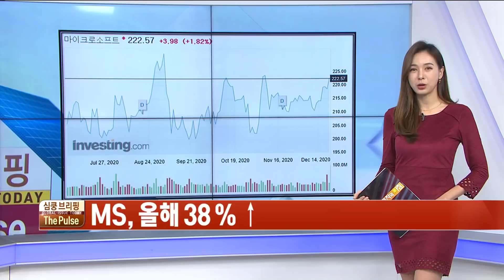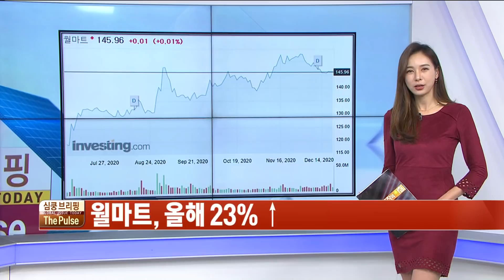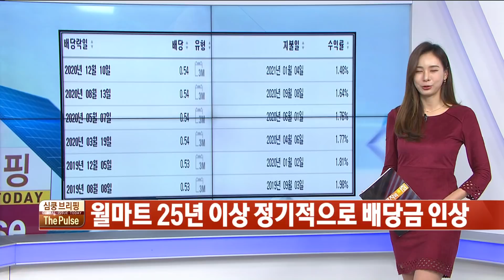2020년을 빛낸 배당주 5종목 / THE PULSE / 한국경제TV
- 한국경제TV 와우넷 와우파 주식창 한경KVINA 파트너 경제 증권 와우 WOWTV인베스팅닷컴# 김수현# 김수현인베스팅닷컴콘텐츠총괄이사# THE PULSE# 심쿵브리핑